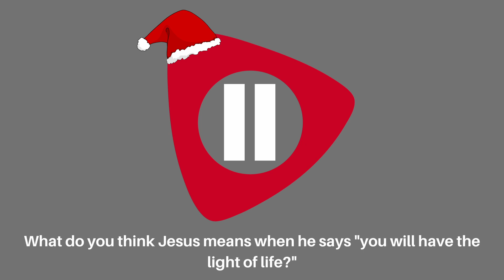Advent Video by Pais Burnley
This the final video for 2022 created by the Pais Burnley team and themed on the 'Advent' for all the pupils at St Christopher's.